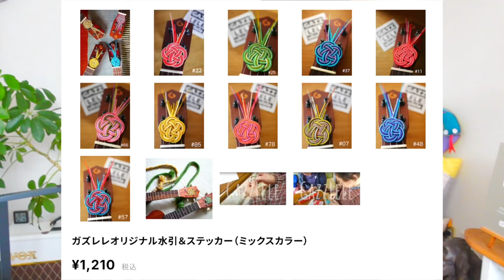ガズレレ【最新グッズ】ご紹介！〜ウクレレストラップ用ジョイントレザー新発売ほか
🔻ご紹介したガズレレグッズはここから

こずえさんのYouTubeチャンネル「ぬいものじかん〜fellkate」

🔶🔶🔶感謝〜チケット完売です！
11/11【ガズレレの日】今年は寄席で大セッション！